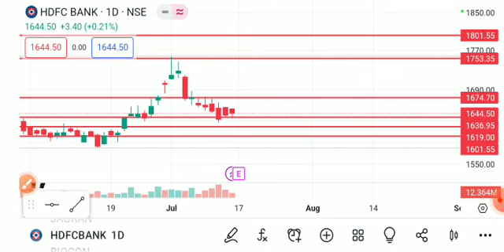HDFC BANK SHARE LATEST NEWS TODAY,HDFC BANK SHARE TARGET,HDFC BANK SHARE ANALYSIS,HDFC BANK SHARE